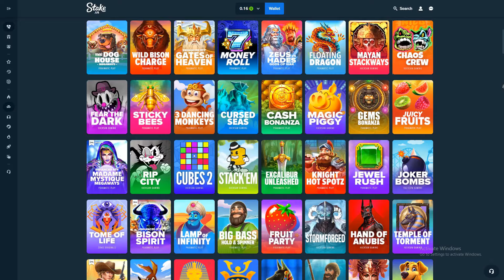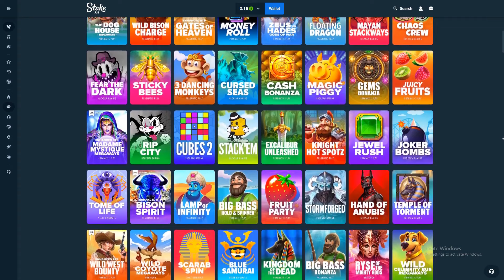MY BIGGEST SPUN IN OF MY LIFE! BONUS GOES INSANE (MASSIVE PROFIT)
MY BIGGEST SPUN IN BONUS OF MY LIFE! GOES INSANE (MASSIVE PROFIT)